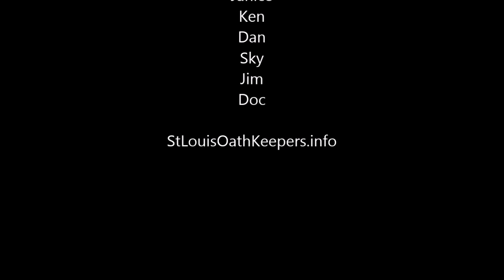St Louis/St Charles Oath Keepers at Appleseed Project April 19 in Rosebud, MO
St. Louis/St. Charles MO Oath Keepers at Appleseed Project April 19, 2014 with a cast of Oath Keepers characters Janice, Marc, Ken, Sky, Dan, Jim and the vidiographer "Survival Doc"